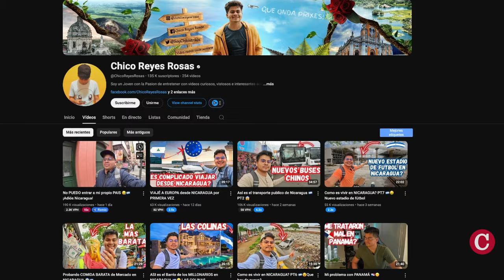Youtuber “Chico Reyes Rosa” confirma su destierro: “No he cometido ningún delito”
El régimen de Daniel Ortega prohibió la entrada al país al youtuber nicaragüense Francisco Javier Reyes Rosas, cuando regresaba de un viaje desde España el 27 de agosto de 2024.
El youtuber confirmó la noticia a través de un video en su canal de YouTube el 21 de septiembre de 2024.
El creador de contenido con más de 130 suscriptores en YouTube, explicó que las autoridades le negaron su ingreso a Nicaragua por haber colaborado con el youtuber venezolano Óscar Alejandro Pérez, quien durante su visita a Nicaragua, dedicó uno de sus videos para criticar el Estado policial y la falta de libertades en el país.